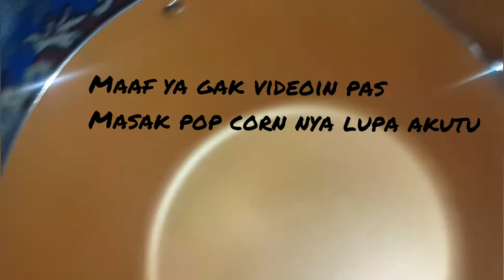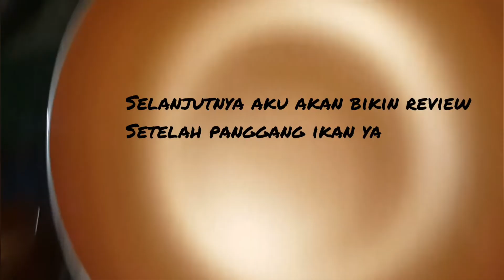Review Legrand Chef (pop corn)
Ini pemakaian pertama.

Hasil dari masak pop corn menggunakan le grand :

1. Pop corn garing seperti di oven
2. Panci tidak berbekas

Kekurangan :

Karena dalam kasusku langsung masak banyak tetap ada pop corn yang tidak mekar